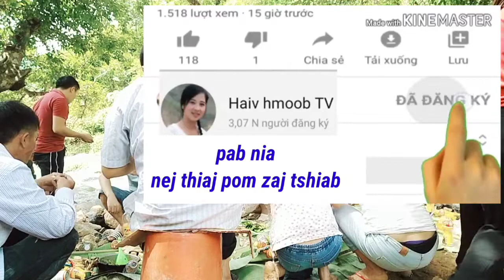mu ci ntse noj ram kwj ha dej loj daim 2: 11/9/2020